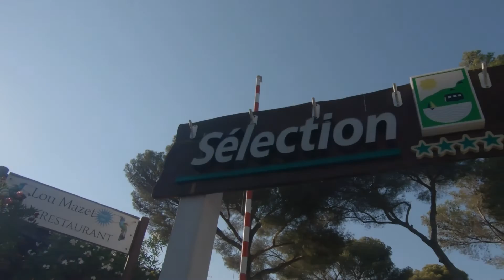Où voir une vraie sirène en vacance dans le Sud de France ?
Freya la Sirène professionnelle, fait son show en juillet et aout 2022 dans le camping 4* Sélection à la Croix-Valmer !
Un coin de paradis à côté St Tropez, pour passer des vacances en famille !
Le paradis des enfants et des parents.